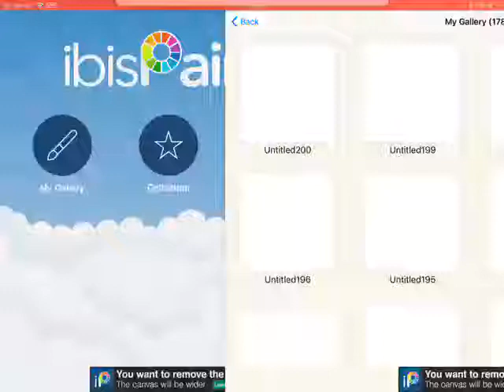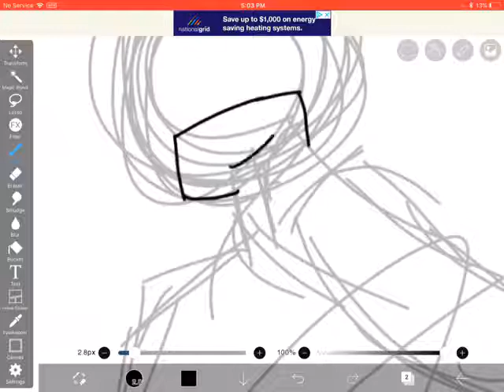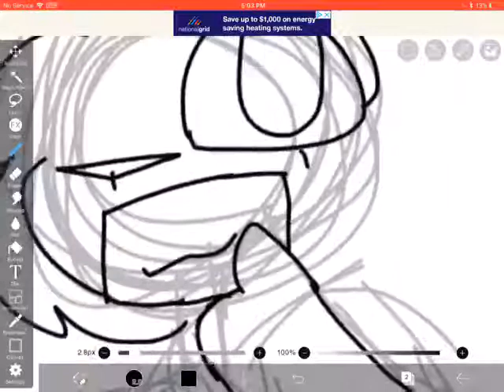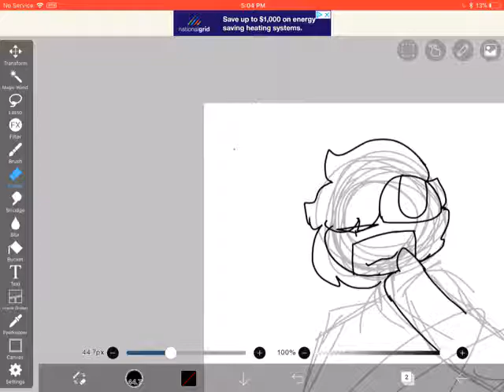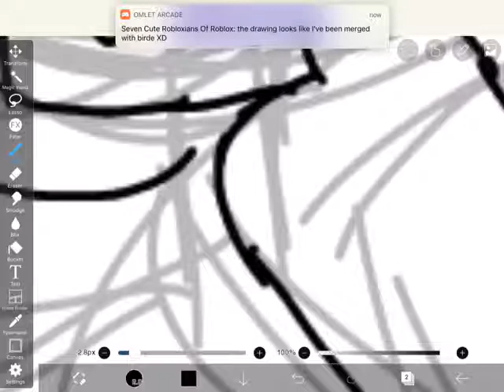Drawin seven/Amelia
Chicken NUGGIES